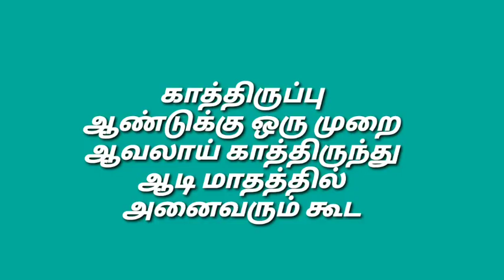காத்திருப்பு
காத்திருப்பது கூட சுகம் தான் !🤗